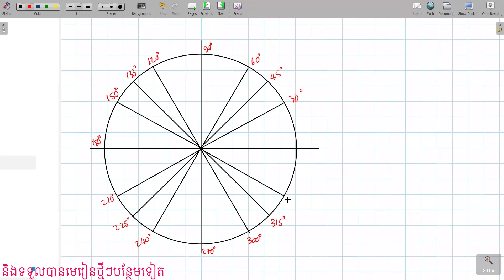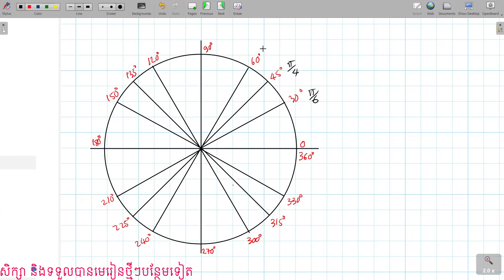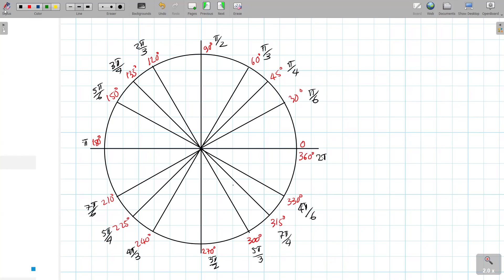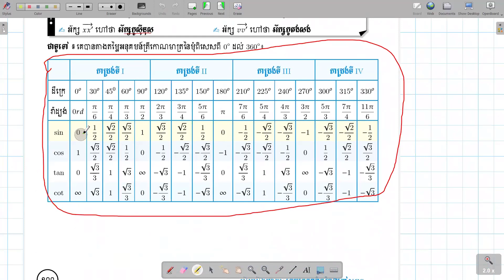អនុគមន៍ត្រីកោណមាត្រ(V3) ថ្នាក់រៀនOnline សង្ខេបខ្លឹមសារមេរៀន